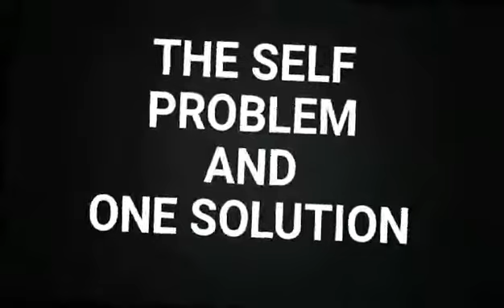Team the self problem and one solution